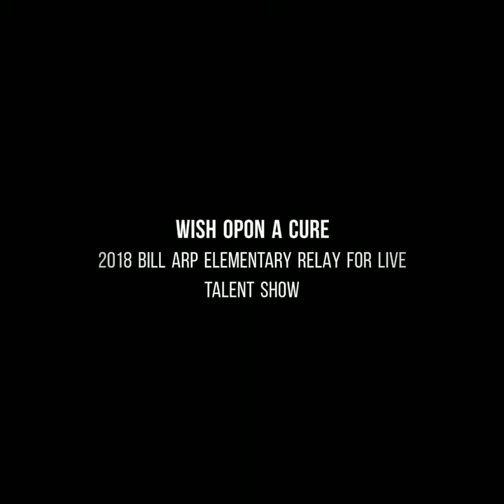Bill Arp Elementary School Talent Show 2018